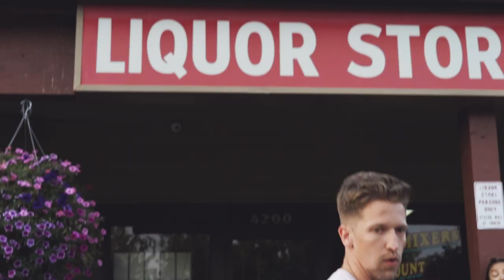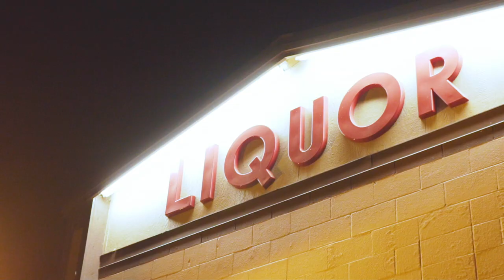Top Down Remix ft. The Last Artful, Dodgr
Directed by Tiki
Hair & Make Up by Mallory Savery
Shoutout to Plaid Pantry and Stussy